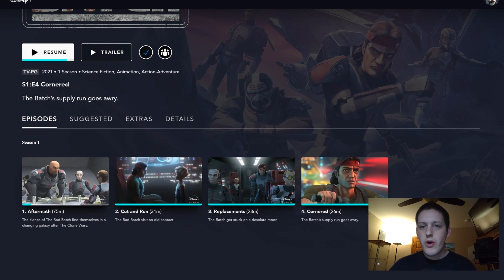The Bad Batch Episode 4 Review + Breakdown - This Is Getting Repetitive...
Episode 4 of Star Wars: The Bad Batch, "Cornered" has kinda become a repeat of last week, where the batch has found a new planet to go to, get into a situation, and fix their ship just in time to escape once again.  I do like this show a lot overall, but this episode in particular was quite unneeded, and the only highlight for me was finally seeing Fennec Shand.  Here's to hoping this episodes start to pick up more next week.